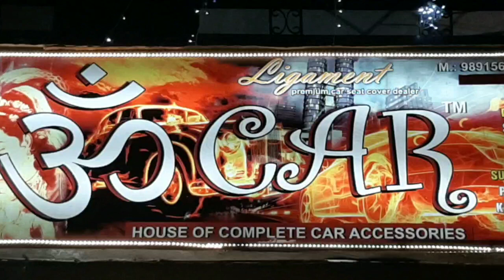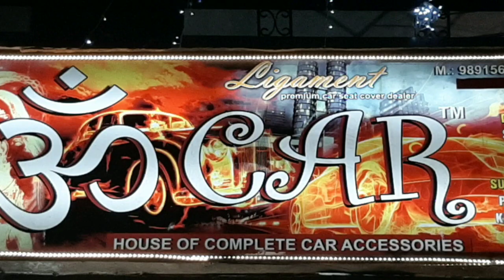Install Modified Side mirrors in Any Car || Beautify the looks of your car..